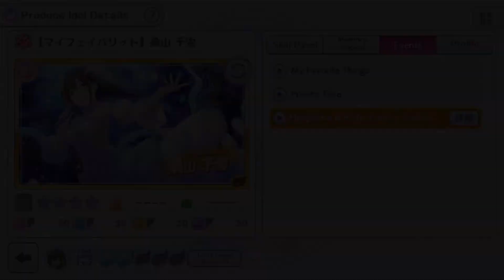[ENG] Chiyuki Kuwayama pSR1 [マイフェイバリット](My Favorite) - IDOLM@STER Shiny Colors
A recording of Chiyuki Kuwayama's first SR produce card commus using the Shiny Colors English Patch. Translated by @Doodlegirl863 !

0:00​ Credits
0:16 マイ・フェイバリット・シングス
3:01 プライベート・タイム
8:30 幸せはコーヒーの形をして

Get the English Patch for idolm@ster shiny colors or help contribute to translations!